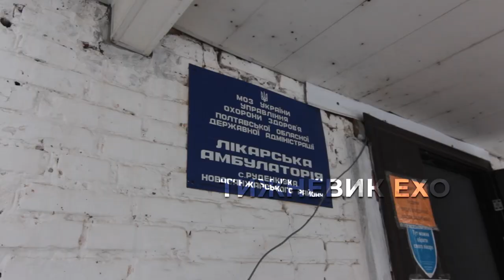Автопарк Руденківської амбулаторії поповнився позашляховиком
20 січня голова Новосанжарської територіальної громади Геннадій Супрун разом із головним лікарем Центру первинної медико-санітарної допомоги Олегом Яковенком завітали у Руденківську амбулаторію з приємною місією. Вони вручили медикам ключі та технічний паспорт від кросовера «Рено Дастер».